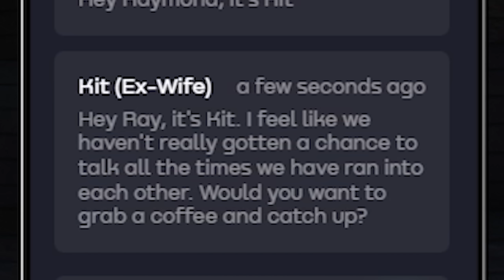The Unfortunate Reunion Of Kit And Raymond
- So..